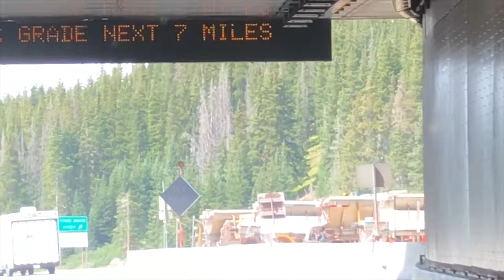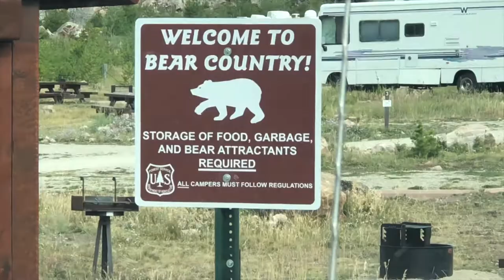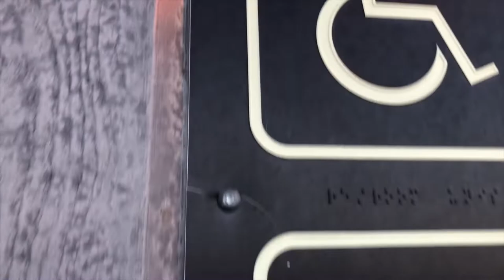24 HOURS IN THE MOUNTAINS | QUICK CAMPING TRIP!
So we finally hit the road into the rocky mountains! Check it out!